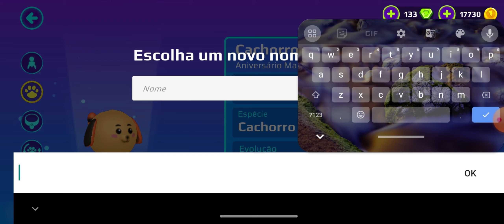pkxd será que é um merda (13+)